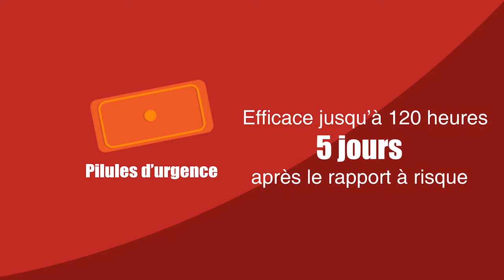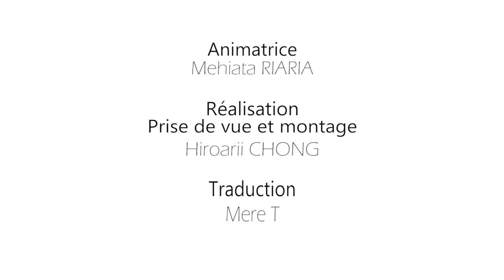EACTUS - Une vie sexuelle et affective responsable - VF